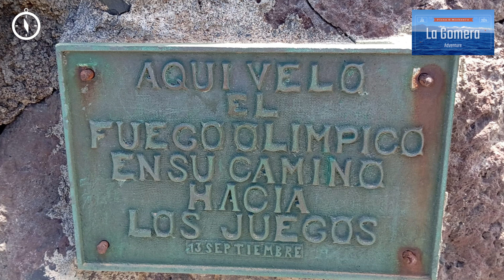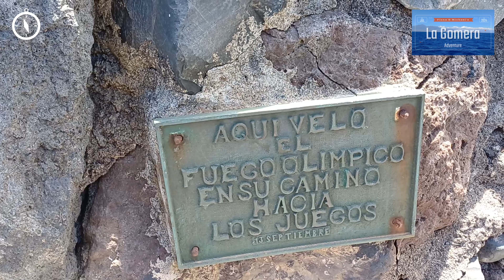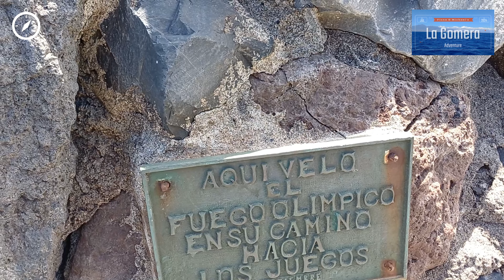Fiona and Michael's La Gomera Adventure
What a fantastic island. Definitely worth a visit but so much to see.

00:16 - The adventure starts
01:40 - Meeting the local wildlife
03:51 - Antigua Fábrica de Conservas Lloret y Linares
04:18 - Que tal la tertulia?
05:06 - Charco de Alojera
09:32 - Valle Gran Rey
13:58 - Pimiento de Padron a la moto
16:17 - Alto de Garajonay
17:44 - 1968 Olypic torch